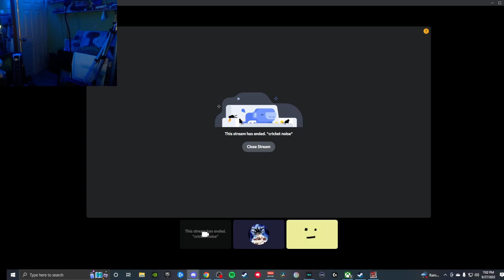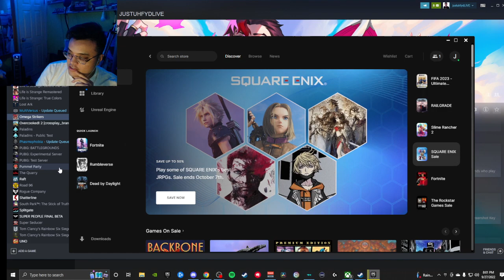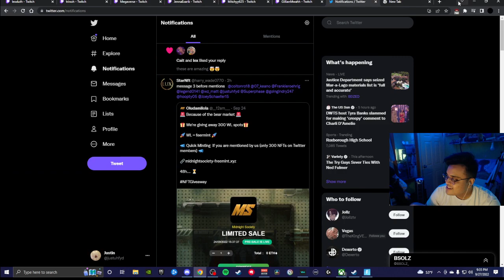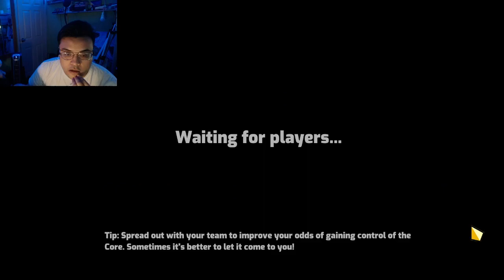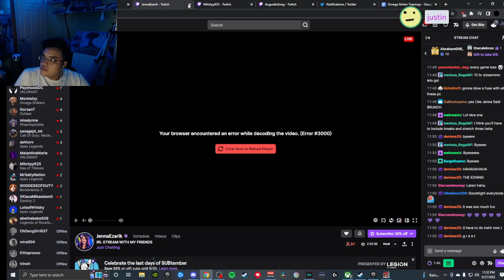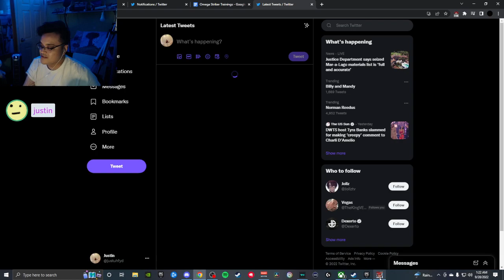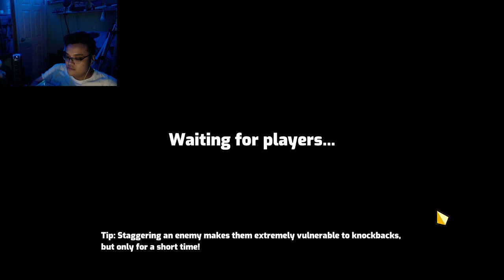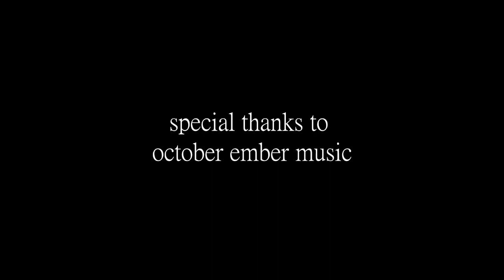[09/27/22] gloomy, rainy, stream. jordan's day off part